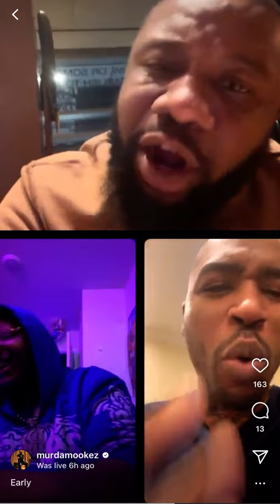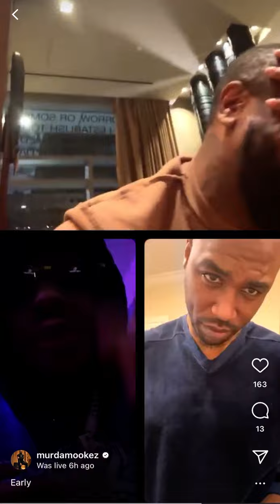Murder Mook Tells Serous Jones SMD And Convo Goes Left!!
Battle Rap Instagram Live